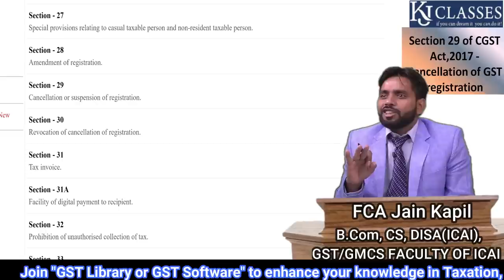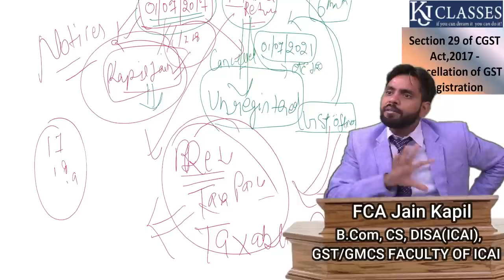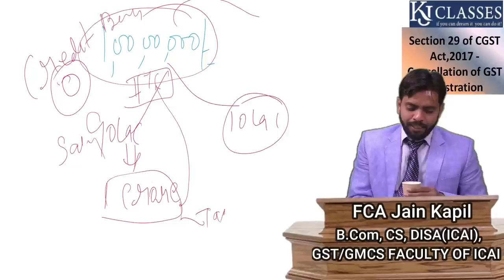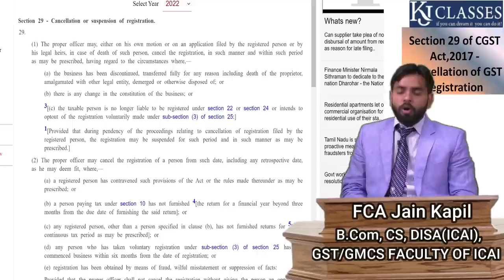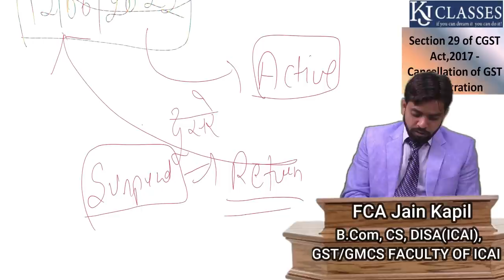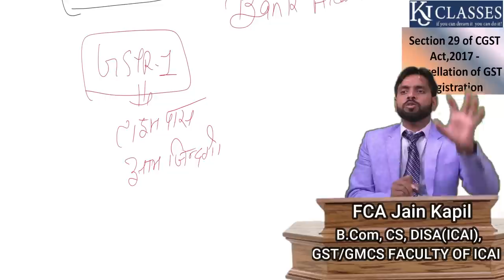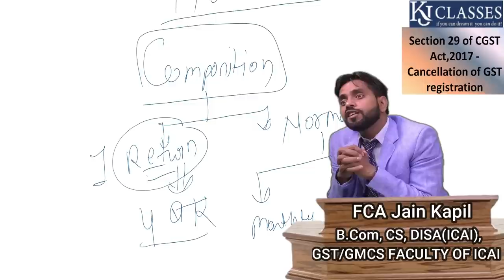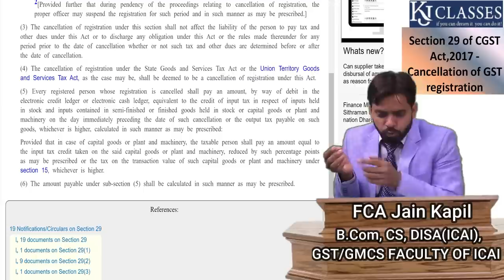Cancellation of Registration in GST पूरी जानकारी || Section 29 of CGST Act || CA KAPIL JAIN